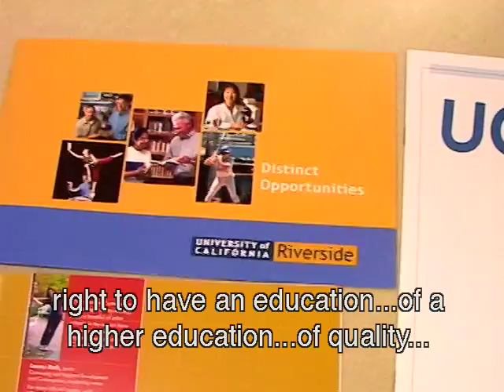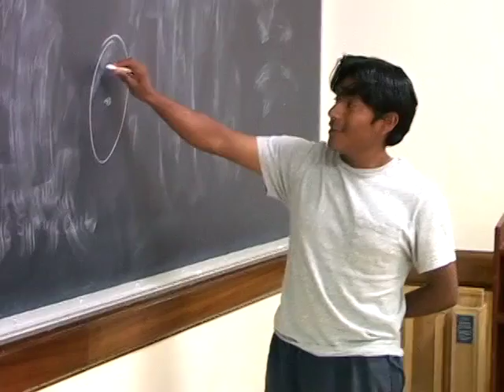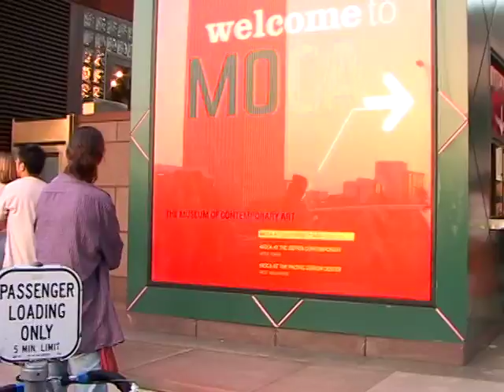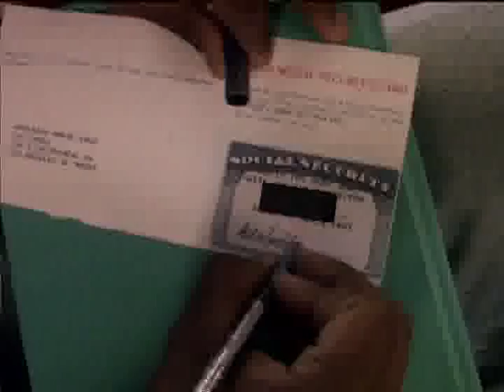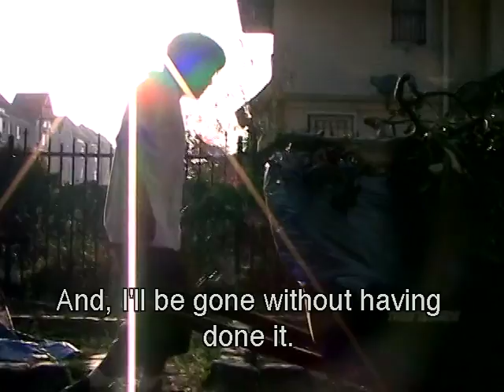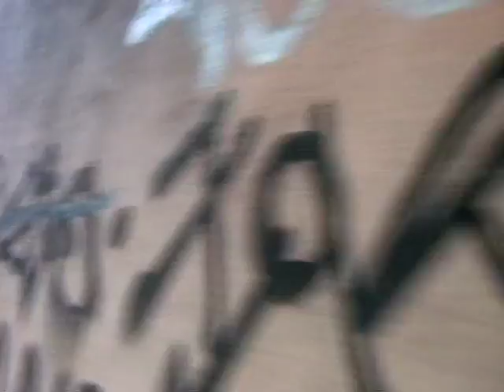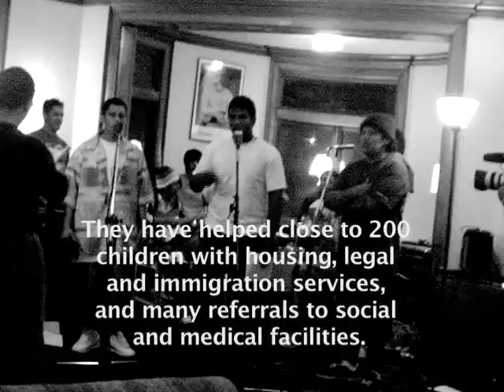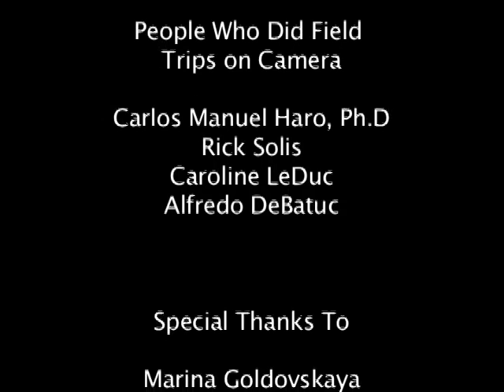Documentary: "Casa Libre/Freedom House" (2008)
Casa Libre/Freedom House

Directed by Roberto S. Oregel
Produced by Chon A. Noriega and Peter Schey

UCLA Chicano Studies Research Center Press
Chicano Cinema and Media Art Series, Volume 7
October 2008
57 minutes
English
Spanish

Casa Libre/Freedom House is a documentary about the Los Angeles--based organization Casa Libre/Freedom House and its efforts to assist unaccompanied and undocumented immigrant minors in Los Angeles. Many of these youth leave their countries of origin for desperate reasons, including abuse, abandonment, and severe poverty. Arriving in Los Angeles alone, they remain invisible. This film presents the remarkable life stories of several young immigrants who find shelter and community at Casa Libre. Casa Libre is a model program that gives them the opportunity to learn valuable skills, pursue their education, and obtain legal protection.

Roberto S. Oregel is a graduate from the MFA film production and directing program at UCLA. His films include Downtown L.A. (2002), Gronk's Tormenta (2002), Racing Thoughts (2003), and Dominance and Terror: A Discussion with Noam Chomsky (2004).

Chon A. Noriega is director of the UCLA Chicano Studies Research Center and a professor of cinema and media studies at UCLA. He is the producer of Revelaciones/Revelations: Hispanic Art of Evanescence (1994).

Peter Schey is president and executive director of the Center for Human Rights and Constitutional Law, Inc., and founder and director of Safe Haven and Casa Libre/Freedom House.

For more information about the UCLA Chicano Studies Research Center and the Chicano Cinema and Media Art series,